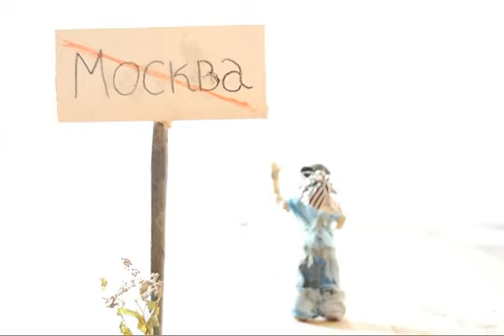Лучший город земли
мультфильм о нелёгкой жизни гастарбайтера в Москве